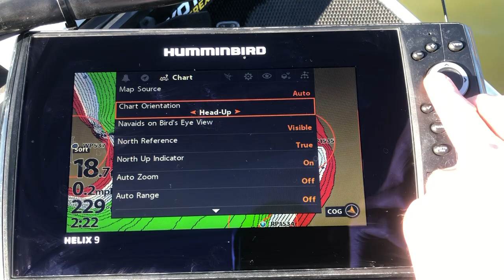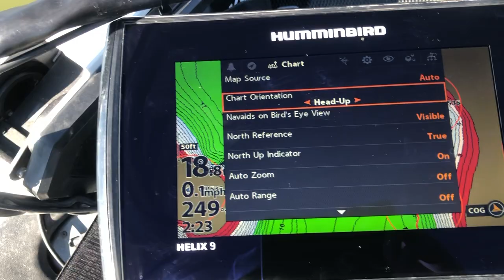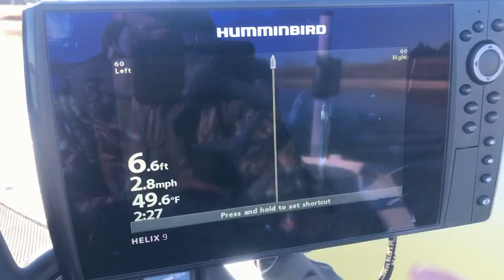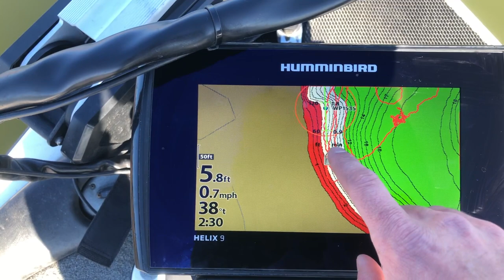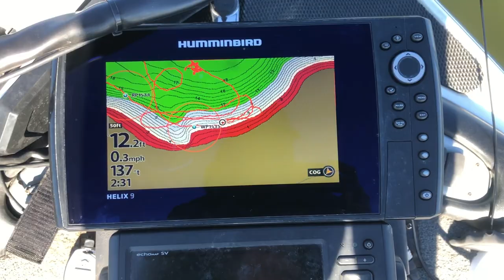Hit Offshore Brush Piles First Cast Every Time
This is a part 2 to hitting offshore brush piles/ Georgia Cubes. Have an idea for a video, drop it in the comments!